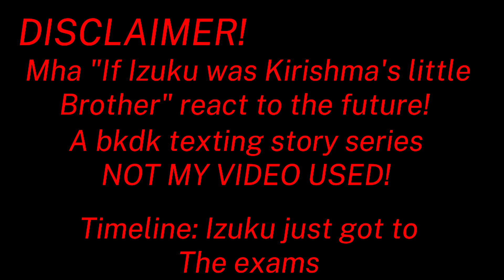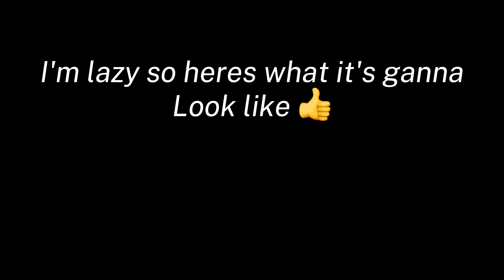Deku as Kirishima's little brother||beginning|| I'll add on later|| Video used credit: Yeah no face